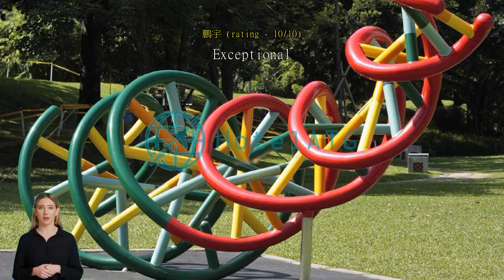C [Romance Full house C] great city view (Fashion)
My place is located on upper floor of the Splendor Hotel, beside SO GO Department Store, with the top class of 5-star amenities, the brilliant location to keep quiet in a noisy neighborhood, It's a 475 square feet room which is spacious enough to accommodate 2-6 people. You may absolutely relax and enjoy the gorgeous night scene of Taichung City. Everything needed is inside the studio. You can't miss Romance Full house when visiting Taichung City[Our Characteristics]1. Located on a higher level of a tall building close to SO GO Department Store, equipped like a 5 -star hotel.  Be stunned with the view of metropolitan Taichung City from our room.2. Comfortable and huge space (66 square meters) with an independent bathroom.3. We have four beautiful rooms on the same floor. It's convenient for families and friends to stay together and at the same time have their own privacy.4. Self check-in with an electronic lock. The password is all that is needed when checking in.5. There's a parking lot in the building. The cost is 150 NT per day with unlimited entrance.6. Everything is prepared in the room. All you need to bring is your own suitcase.7  : We have a cooperative laundromat, which can collect and send back your clothes with reasonable price.8   :   Gym on the 5th floor is available with extra payment. 9    : The  Newton swimming pool is opposite the building is available with extra payment walk for  5 minutes.10 :  Price on the website is for two guests. Additional guests will be charged, 600 NT per person.We prepare the bed and bedding by the number of guests. Please book the room with the exact number of guests